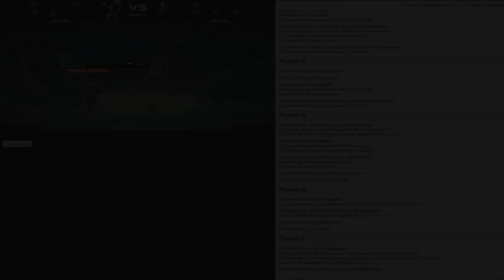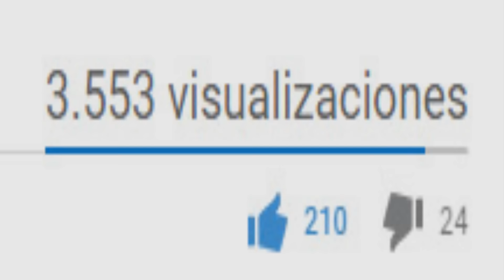ESPECIAL 2019 RAYITOS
Reto: Veros a todos en los directos!